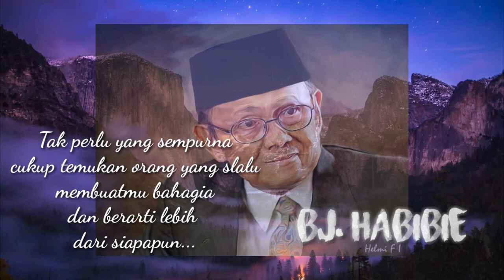Mabar Rutin DRIBUSS MANIA || Selamat Jalan Eyang BJ. Habibie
🔰 DRIBUSS MANIA 🔰

 MABAR RUTIN Grup DRIBUSS MANIA

Kami keluarga besar DRIBUSS MANIA mengucapkan turut berbelasungkawa yg sedalam dalamnya atas perpulangnya salah satu putra terbaik bangsa almarhum Bpk. Bacharudin Jusuf Habibie
Ini cara dan ungkapan rasa kehilangan yg coba kami tuangkan dan abadikan dengan cara kami...
Mohon maaf bila ada yg kurang berkenan atas vidio ini,harapan kami vidio ini tetap dapat di lihat kapan saja,sama sperti jasa,pemikiran,pengabdian yg beliau berikan bagi bangsa ini yg tak akan pernah bisa di lupakan...

Selamat jalan Bpk Bacharuddin Jusuf Habibie semoga ilmu,pengabdian,dan jasa-jasa beliau tetap terus bisa kita ingat...

⏩Yang Mau Gabung Group DM⏪

💠👇🏻Syarat2 Untuk Gabung Group DM 👇🏻💠
1. Mengerti tentang BUSSID
2. Ikut prosedur pendaftaran anggota
3. Bersikap dewasa
4. Sudah tidak terkait dengan grup lain
5. Siap di posisikan sebagai anggota

✔ Aplikasi Yang Saya Pakai di Video ✔
➡ Funbus Free V3.0
➡ Du Recorder
➡ KineMaster Pro

📌 NB : Mohon maaf bila kami ada kekurangan dan kesalahan dalam video ini...Baik rekaman maupun hasil editing videonya...Karena kami hanyalah seniman biasa yang ingin menghibur...🙏🏻🙏🏻

👇🏻 Link Download Livery 👇🏻

Khusus anggota grup 🙏

❌ Tolong Jangan Reedit Livery ini...Hargai dan Hormati Kerja Keras Para Kreator Livery ❌

🔰 SALKOMSEL 🔰
🇮🇩 DRIBUSS MANIA 🇮🇩